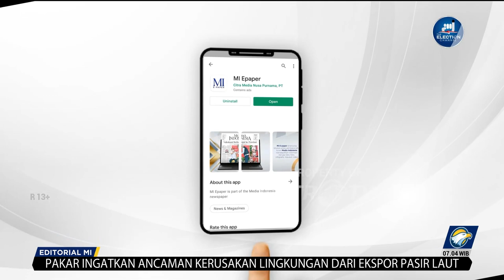Bedah Editorial MI - Eling dengan Pancasila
Di negara yang majemuk seperti Indonesia, Pancasila sebagai ideologi negara semestinya sudah final. Lima sila yang disusun dan dirumuskan bapak para pendiri negeri ini pada puluhan tahun lalu itu, cukup menjadi pelita yang menerangi dan memandu kehidupan bangsa ini. Kehidupan menuju masyarakat adil dan makmur seperti yang dicita-citakan pada butir penutup.

Ia tentu saja bukan semata cita-cita Soekarno, Hatta, Yamin, atau Sjahrir, melainkan impian segenap masyarakat yang tersebar di penjuru Nusantara dari Sabang sampai Merauke. Perkara impian itu belum terwujud, itu yang harus terus diperjuangan dan diikhtiarkan dengan berpedoman dan mengacu pada keempat sila lainnya.

Sila pertama Ketuhanan yang Maha Esa, jelas merupakan ikrar bahwa bangsa ini adalah bangsa yang berketuhanan. Itu artinya kita tidak menepikan agama dan menghargai semua pemeluknya, apapun bentuk keyakinannya.  Begitu juga sila kedua yang mengajak kita untuk menghormati nilai-nilai kemanusiaan. Sementara sila ketiga jadi semacam perekat sekaligus katup pengaman agar masyarakat yang hidup dengan ragam suku, budaya, dan agama ini, tidak tercerai-berai. Begitu juga dengan sila keempat yang mengajari kita nilai-nilai demokrasi.

Harus kita akui, butir-butir sila itu sangatlah ideal karena mengandung nilai-nilai kebaikan di dalamnya. Namun, harus diakui pula, bangsa ini masih belum sepenuhnya memahami, apalagi mengamalkan nilai-nilai tersebut.

Masih maraknya praktik korupsi, sentimen rasial, diskriminasi terhadap minoritas, kekerasan dalam penyelesaian konflik, merupakan cermin bahwa Pancasila masih sebatas slogan. Padahal, jika saja filosofi dalam ideologi negara itu dipraktikkan dengan sungguh-sungguh oleh seluruh elemen bangsa, terutama para elite, setidaknya kita tidak akan tersesat jalan.

Oleh karena itu, agar tidak semakin kebablasan, momentum  peringatan Hari Pancasila tahun ini, harus jadi pengingat agar kita kembali eling dengan ajaran dalam ideologi tersebut. Tentu ini bukan semata tugas Badan Pembinaan Ideologi Pancasila (BPIP), tapi juga menjadi pekerjaan rumah bersama seluruh elemen bangsa.

Para elite dan tokoh politik, sudah seharusnya berada di garda terdepan. Mereka harus menjadi contoh dan teladan. Bagaimana rakyat mau patuh jika perilaku para elitenya justru jauh dari nilai-nilai Pancasila? Bagaimana masyarakat mau mematuhi hukum, jika para elite yang seharusnya menjadi penjaga keadilan malah kongkalikong mempermainkan aturan?

Masih terlalu banyak praktik lancung di negeri ini untuk disebutkan. Begitu juga tindakan-tindakan diskriminatif yang jauh dari rasa keadilan, baik di bidang ekonomi, sosial, maupun politik yang hingga hari ini masih terjadi. Tentu kita tidak boleh berputu asa. Jalan kebaikan,  bagaimanapun terjalnya, harus terus diperjuangkan dengan bahu-membahu dan bergotong-royong. Perbedaan politik sah-sah saja dalam alam demokrasi, namun prinsip dan tujuannya haruslah seiring sejalan dengan nilai-nilai yang terkandung dalam Pancasila, terutama keadilan sosial bagi seluruh rakyat Indonesia sesuai sila kelima, bukan segelintir individu maupun kelompok. Pancasila harus tetap hidup dalam relung jiwa bangsa Indonesia.